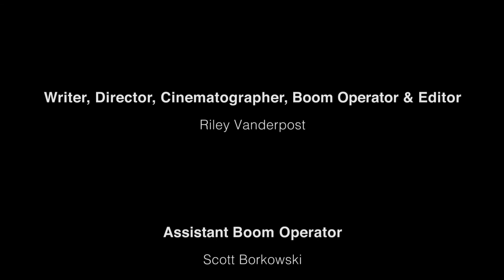KARMA (Short Film)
Two college students, James and Blake, are going about their day as normal. When James' wallet falls out of his pocket but he doesn't notice, Blake sees an opportunity. Blake takes the wallet for himself but little does he know that James actually catches him and begins bugging him for it back.